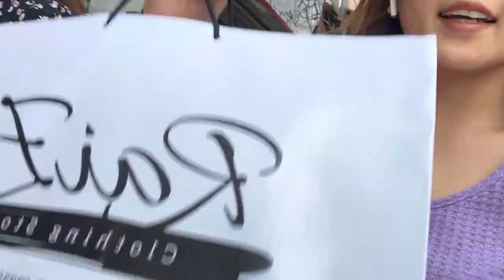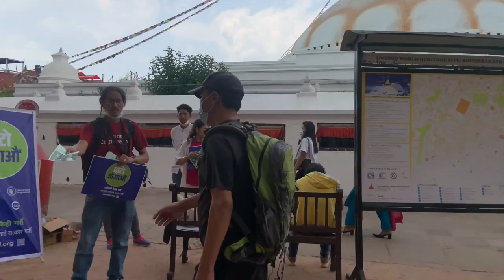what's it like shopping in Nepal? || In and around Boudha || Tibetan Vlogger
hi my loves, welcome back to another video on my channel!!
I hope you all are in good health mentally as well as physically. Take care and see you in another video. love you all so much!